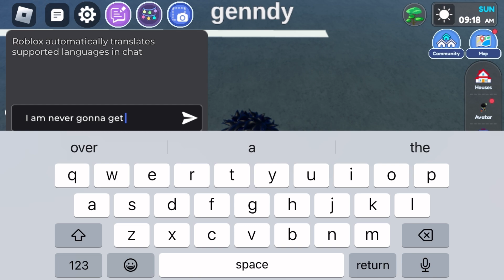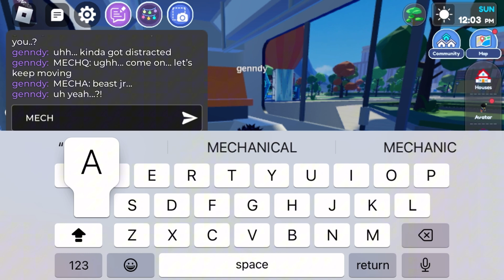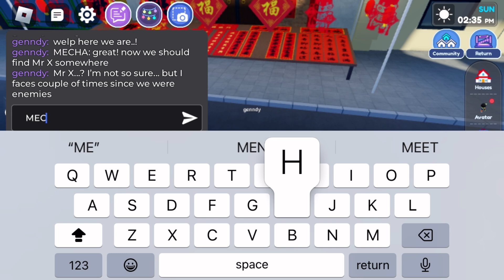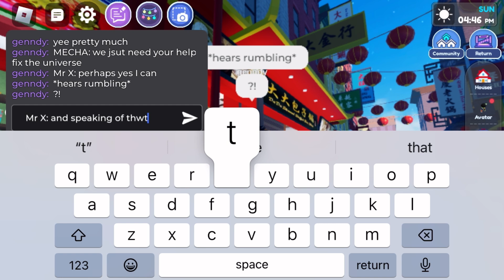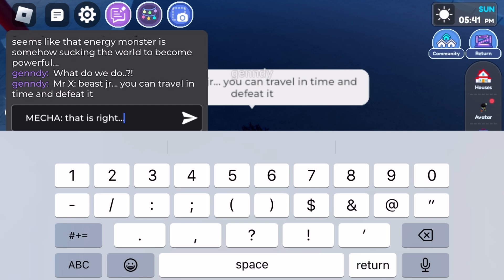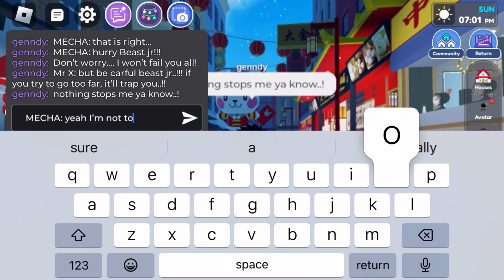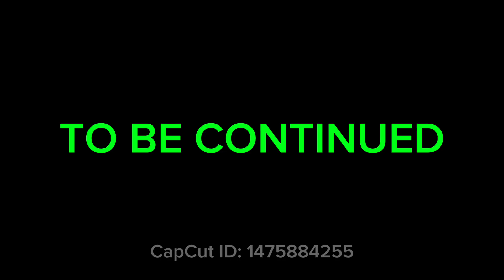Return to the Gacha Dimension! (season 2 episode 1)